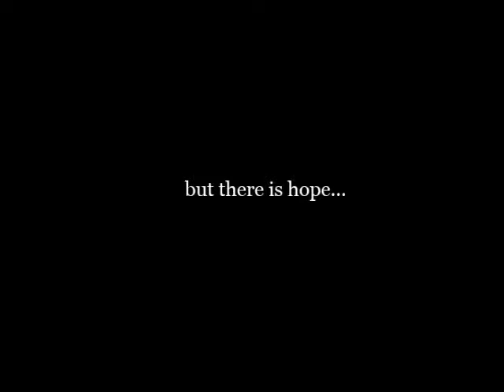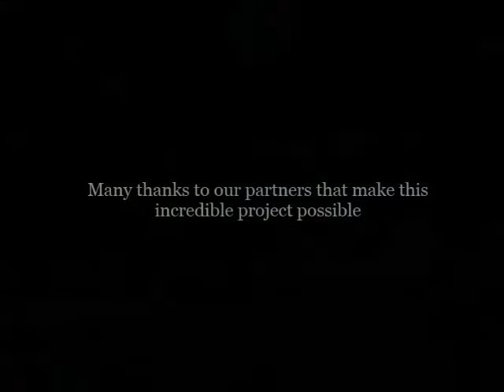2015 Comfort Project